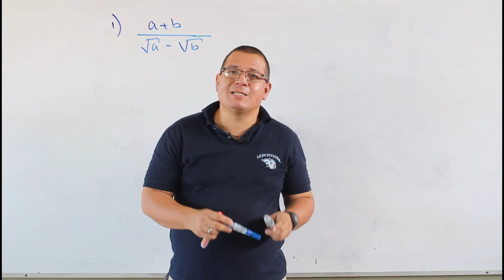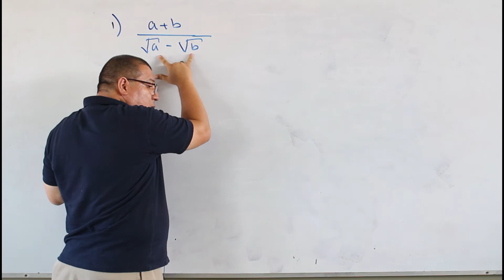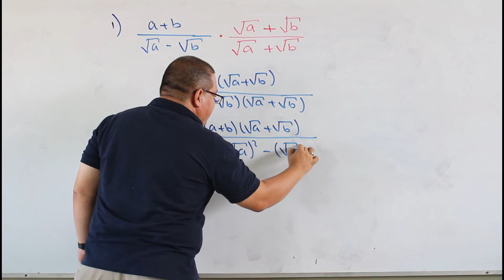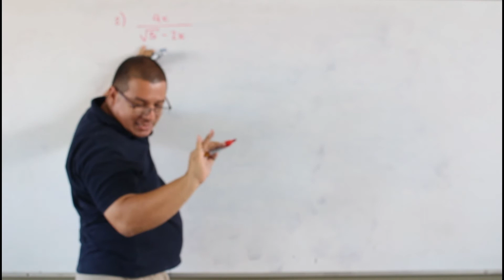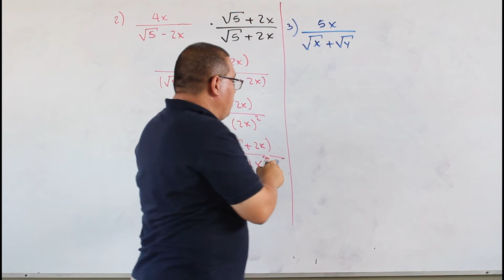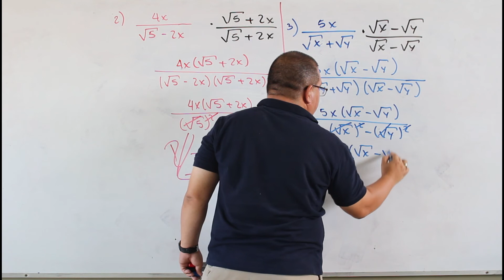La racionalización G9MAU2T10.P2